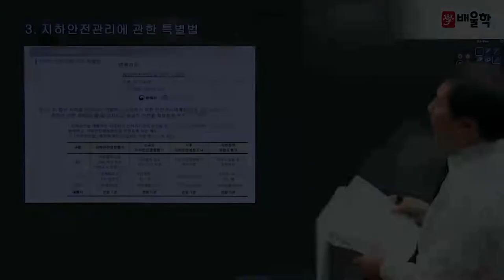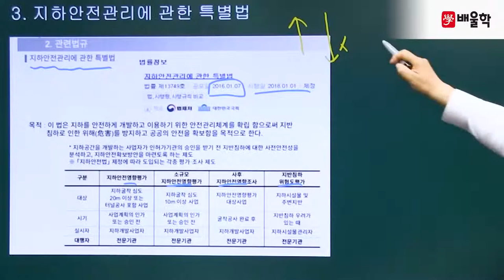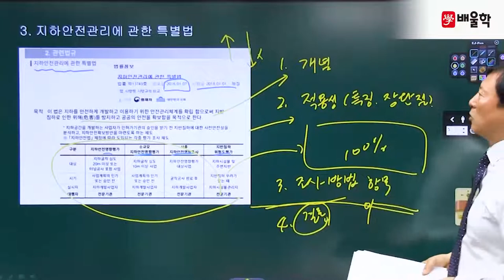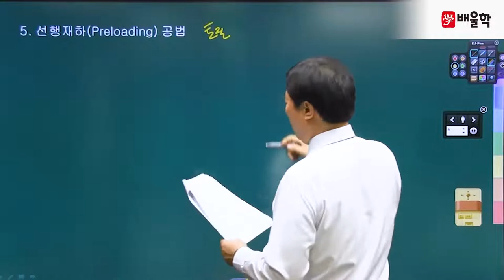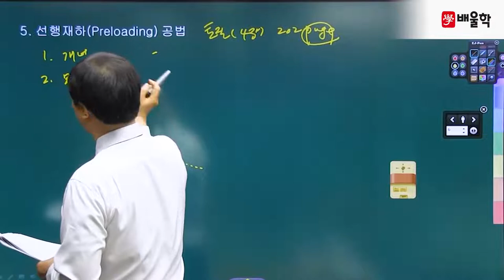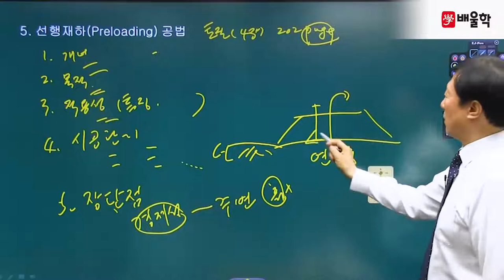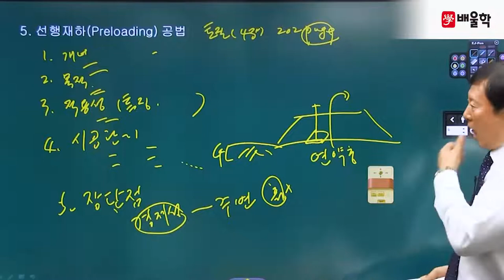[토목시공기술사 필기] 제 114회 필기 기출 풀이 3강 - 김무섭 기술사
토목시공분야 최상위 자격증, 토목시공기술사 Premium Class
배울학 김무섭 교수님의 토목시공기술사 필기 기출해설 강의!

전략적으로 빈출공략하는 단기합격 마스터, 김무섭 교수님의 정확하고 명쾌한 해설을 통해
토목시공기술사 기출문제를 풀면서 느꼈던 궁금증을 해소해보세요!

토목시공기술사, 토목시공기술사학원, 토목시공기술사인강, 토목시공기술사기출문제, 토목시공기술사교재, 토목시공기술사응시자격, 토목시공기술사책, 토목시공기술사인터넷강의, 토목시공기술사학원추천, 토목시공기술사동영상강의, 토목시공기술사동영상, 토목시공기술사강의, 토목시공기술사기출문제풀이, 토목시공기술사공부방법, 토목시공기술사인강추천, 토목시공기술사공부, 토목시공기술사난이도, 토목시공기술사교재추천, 토목시공기술사준비, 토목시공기술사용어설명, 토목시공기술사이론, 토목시공기술사기출문제해설, 토목시공기술사대비수험강좌, 토목시공기술사1차, 토목시공기술사필기